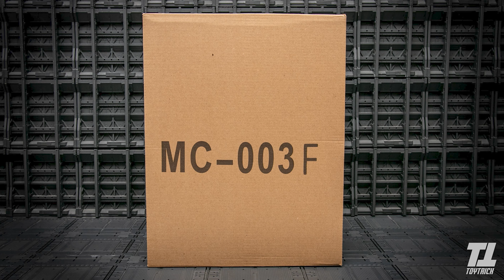รีวิวของเล่น Optimus Prime MC003F KO ThreeZero DLX ข้อต่อแน่นของแถมล้นกล่อง Review By Toytrick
รีวิวของเล่น Optimus Prime MC003F KO ThreeZero DLX ข้อต่อแน่นของแถมล้นกล่องจ้า Review By Toytrick
คลิปนี้เอางานของเล่น Transformers Optimus Prieme มาให้ดูกัน ชื่องาน MC - 003F Optimus Prime KO ThreeZero DLX Revenge Of The Fallen งาน KO เป็นตัว ซึ่งทางโรงงานจะปรับแก้ในส่วนข้อต่อที่มีปัญหาใน Version 1.0 มาแล้วนะครับ ใครสนใจไปจัดได้ที่
และตอนนี้เปิดช่องทางกลุ่มใหม่ เป็นกลุ่มซื้อขายพูดคุยTransformers Gundamและของเล่นหุ่นยนตร์ทุกชนิด BY TOYTRICK กลุ่มเพิ่งเปิด